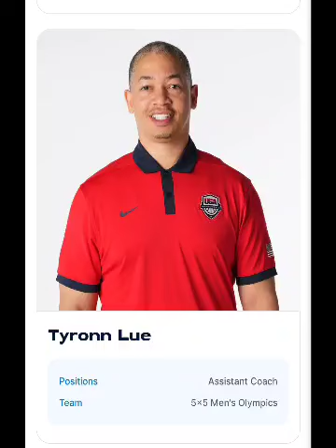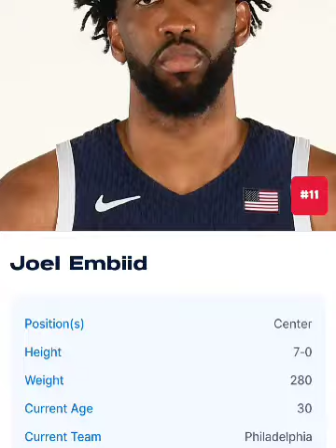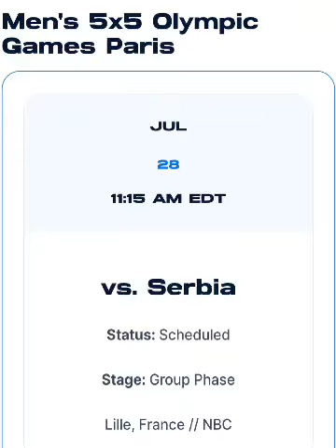Americans men basketball team. who they are and the Olympic schedule....